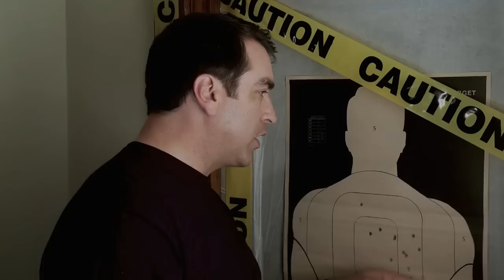High Road (2011) Trailer HD